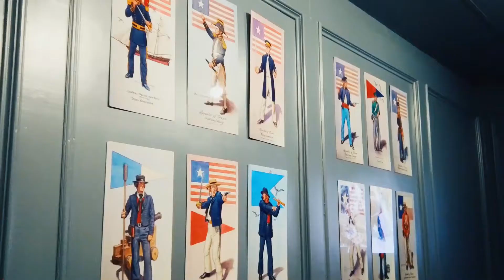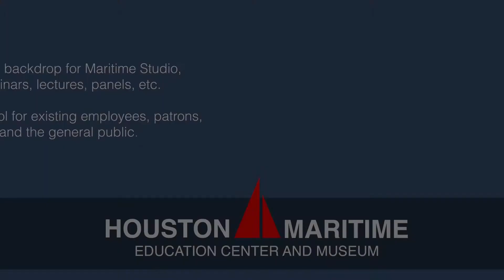Houston Maritime Museum and Education Center Overview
The Houston Maritime Education Center and Museum has an ongoing mission to inspire knowledge of the maritime world, both past, and present. The exhibit gallery is currently closed due to COVID-19 precautions but we have not stopped working to connect industry professionals, teachers, students, enthusiasts, and the general public.